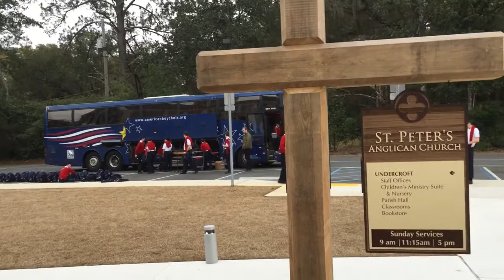WINTER TOUR 2015 vlog 3